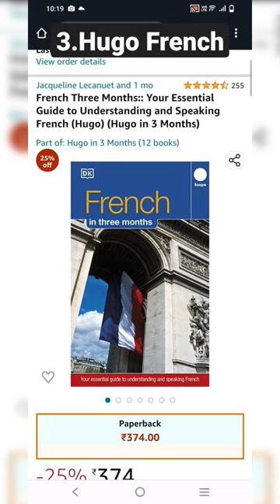3 Best Self Study Books for Beginners in French | Assimil | Berlitz| Hugo